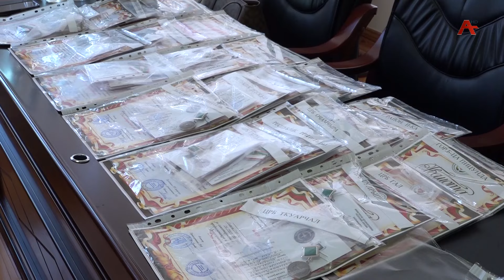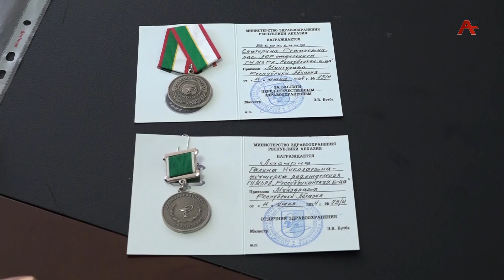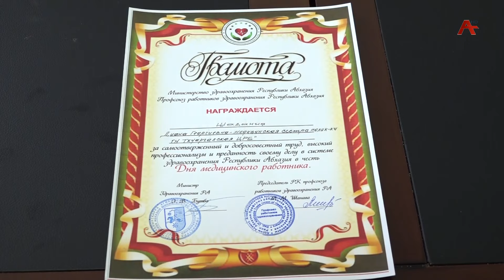Амедицина аусзуҩцәа рымш аҳаҭыраз зҽалызкааз амедикцәа аҳаҭыртә шәҟәқәеи амедалқәеи ранашьан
Рашәарамза 16 рзы, Урыстәыла иазгәарҭоит  амедицина  аусзуҩцәа рымш. Ари амш аҽны раҳаҭыр рбоит, Гиппократ иҭоуба шьҭазҵоз аҳақьымцәа, амедеиҳәшьцәа, афельдшерцәа. Амедицинатә усзуҩцәа рзаанаҭ есымшагьы ҳаҭыр ақәын . Азанааҭ ҩаӡара ҳаракыла амаҵ азызуа  , зҽалызкааз Аҧснытәи амедикцәа  ареспубликатә хәышәтәырҭаҿы аҳаҭыртә шәҟәқәеи амедалқәеи ранашьан.  Шәахәаҧш амедицина  аусзуҩцәа рыгәҭаны аус зуаз ҳҭыхратә гәыҧ иаздырхиаз анҵамҭа.